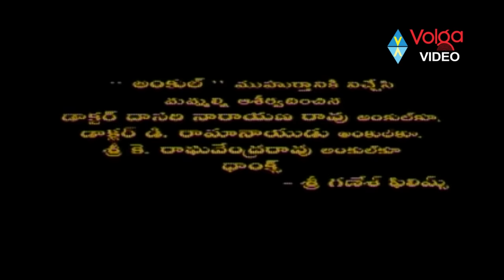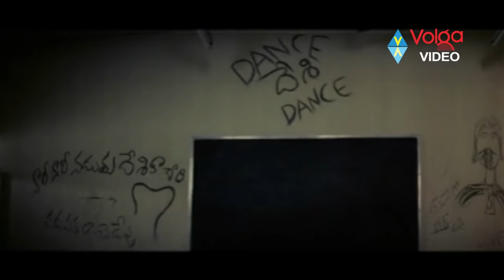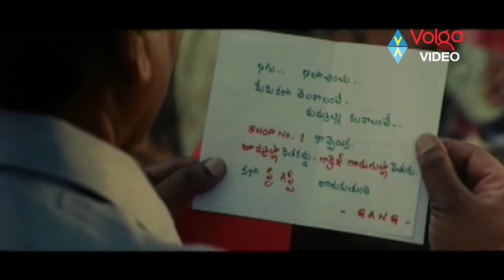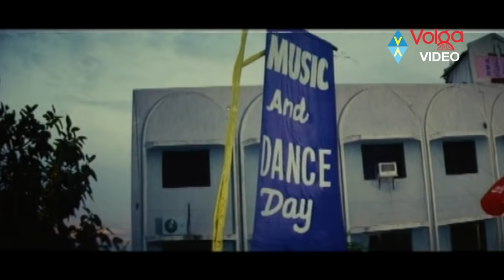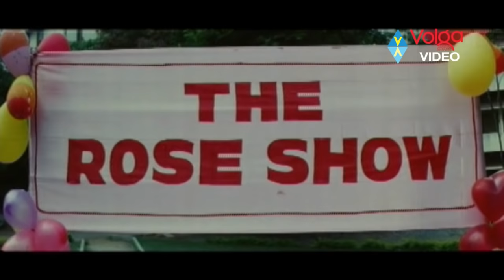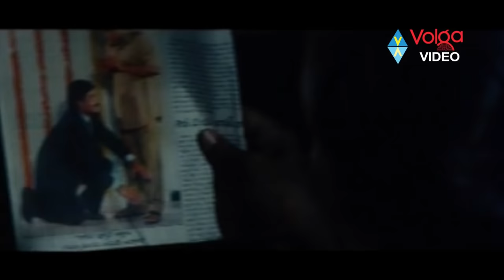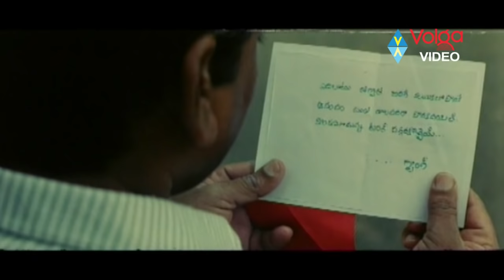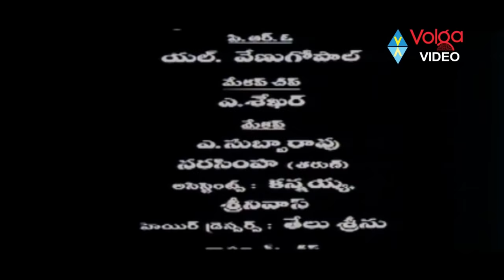Uncle Telugu Full Movie | Tarun, Pallavi, AVS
Uncle Telugu Full Movie

Movie: Uncle,
Cast: Tarun, Pallavi, AVS,
Director: Rajasekhar,
Producer: AVS,
Release Date: 2000.

1. Kurrallam Kurrallam
2. Guitarai Ne Paadana
3. Uncle Uncle Little Star
4. Enjoy Chesey
5. Enno Enno Yelluga
6. Kalla Mundu